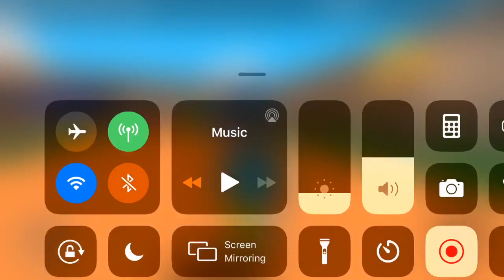ROBLOX: Disney Pixar Obby